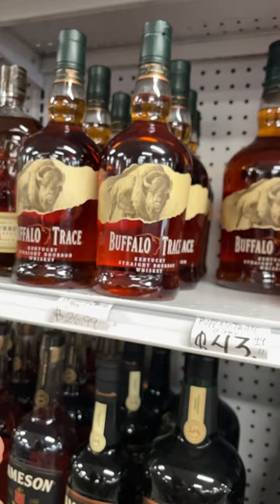Buffalo TRACE WHISKEY MUST BUY BIG BIG BOTTLE😍